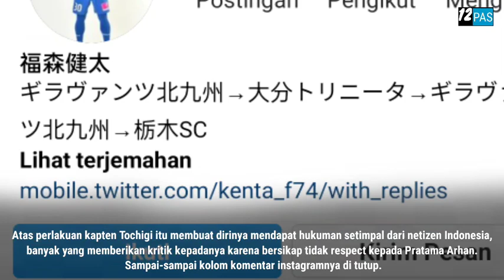Sempat Lakukan Hal Tak Terpuji Ke Pratama Arhan, Kapten Tochigi Dapat Hukuman